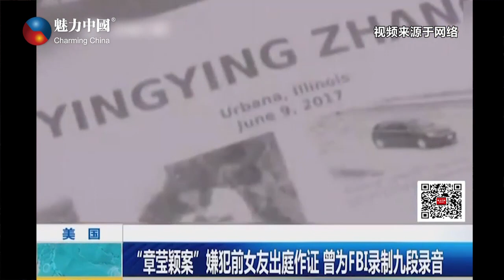新闻大点评：特朗普宣布竞选连任，国际民生议题成关键